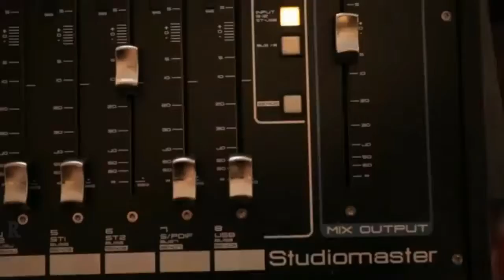Lagu rio febrian nagita slavina cover karna su sayang 2